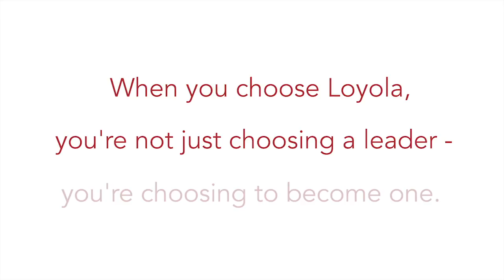Loyola MSN Online: FacultyPerspective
Elephant Quilt produced this docu-style promotional video for Deltak and Loyola's MSN Online (Masters of Science in Nursing) program.
Project Managers: Wes Miller & Pattie Maxwell
Producer/Director/Editor/Post-Sound: Jason Rhein
Assistant Editor: Ben Samuels
1st A/C: Ben Long
Sound Mixer: Matt Aguiluz
P.A.: Thomas Gillis
An Elephant Quilt Production